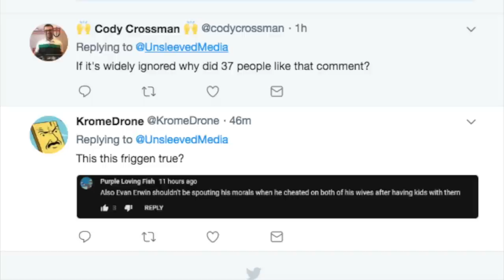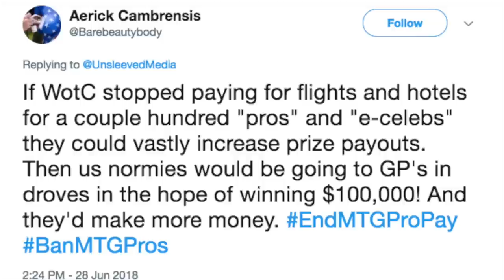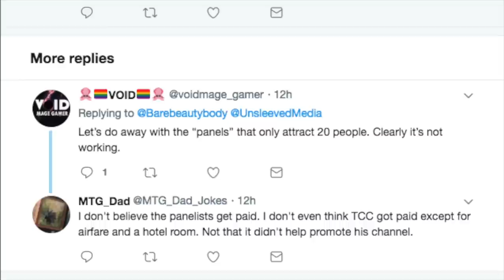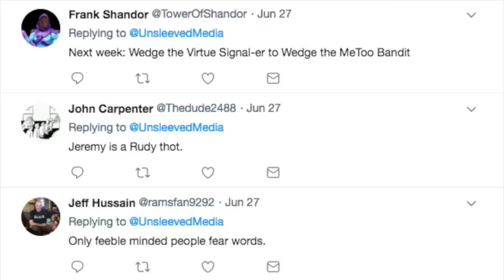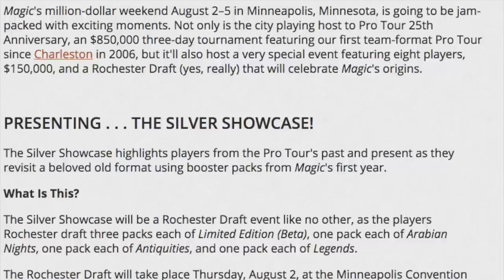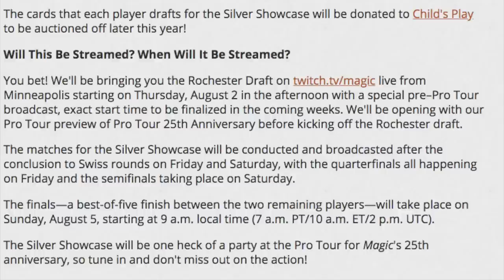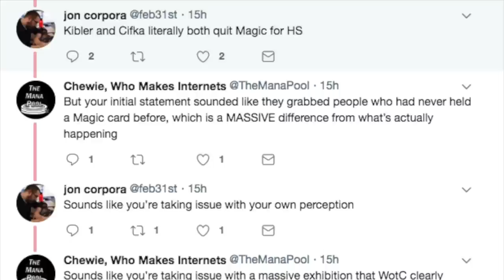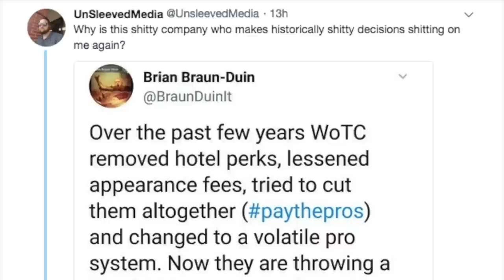$4,000,000 Salary : Magic the Gathering Youtuber